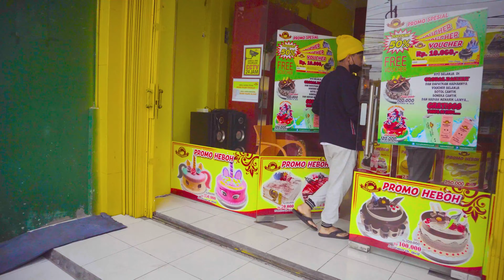جشن چهل هزار سبسکرایب مبارک | هزارگی درامه جدید مدو | فلم کوتاه | New Hazaragi Drama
New Hazaragi Drama Mudo | LMM Bros | LMMBROS
 سریال هزارگی  | هزارگی درامه جدید مدو | فلم کوتاه |  سریال مدو

بینندگان عزیز خوش آمدید به چینل یوتوب ایل ایم ایم بروز.
ما نهایت کوشش خود را می کنیم تا با بهترین سریال.دارمه هزارگی و آهنگ های ناب رایگان همیشه بر لبان شما عزیزان خنده جاری کنیم .